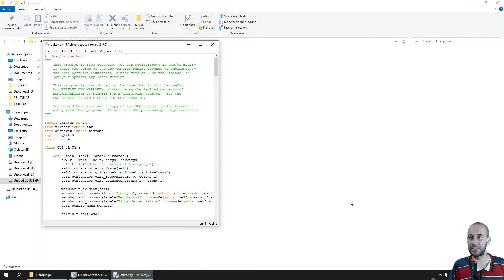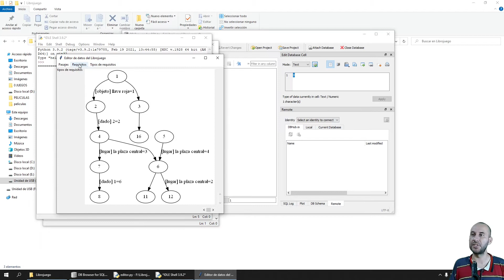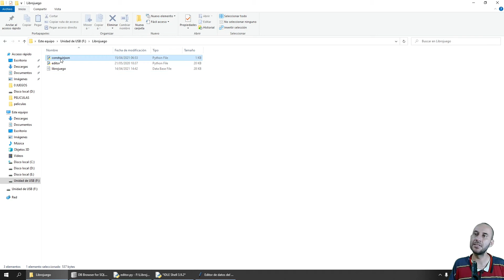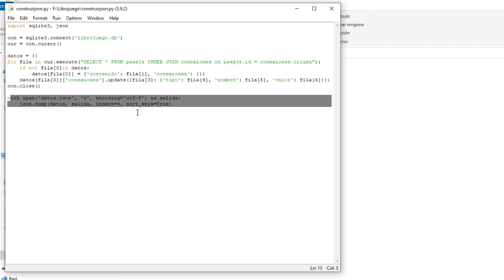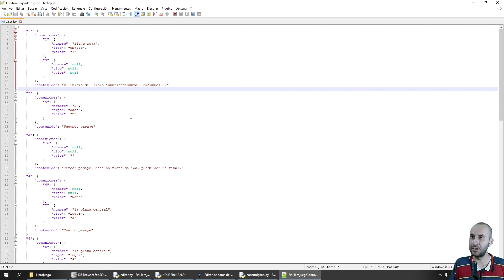Generando json desde sqlite en python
Paquetes usados:
json
sqlite3